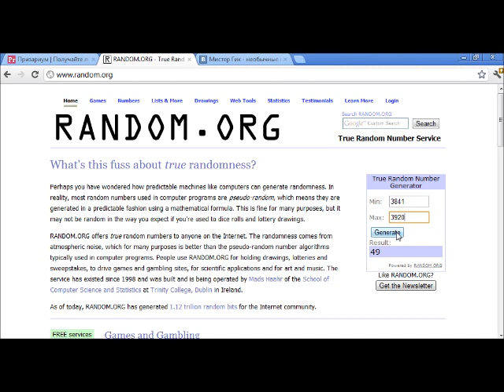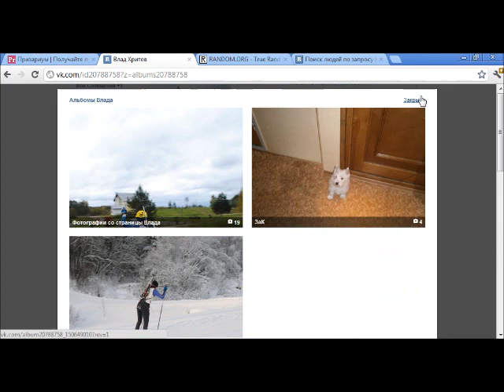Определение победителя в акции МистерГик 21.05.2012